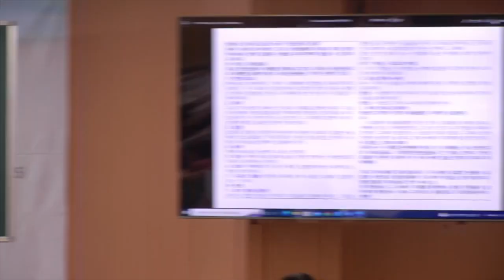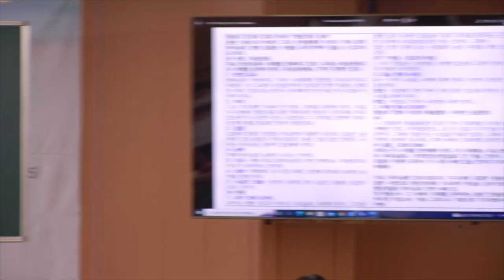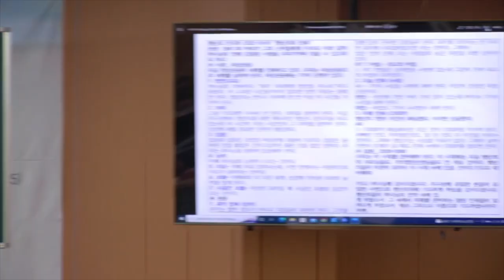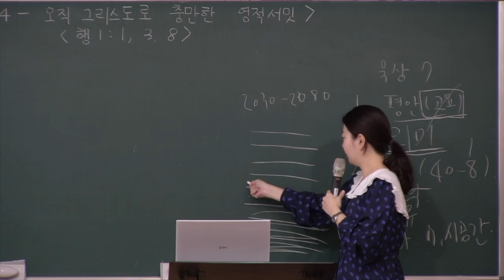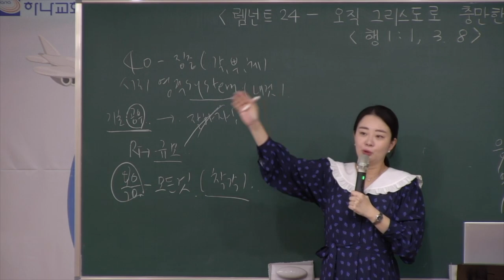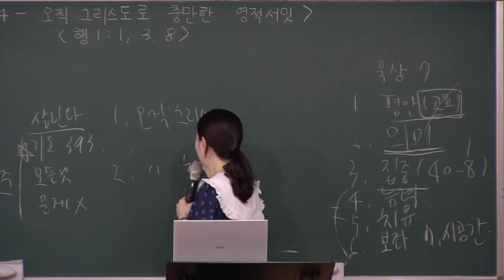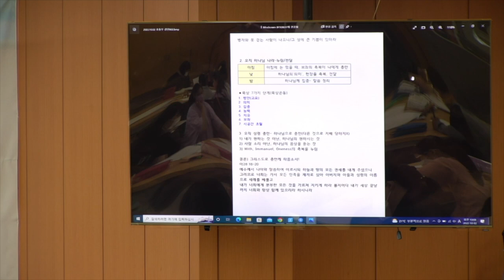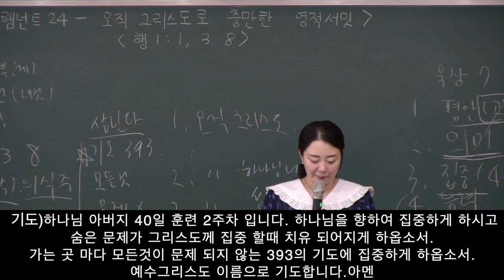20221002 대구 하나교회 초등부예배 “렘넌트 24- 오직 그리스도로 충만한 영적 서밋”(사도행전1:1,3,8) - 김민정 전도사님